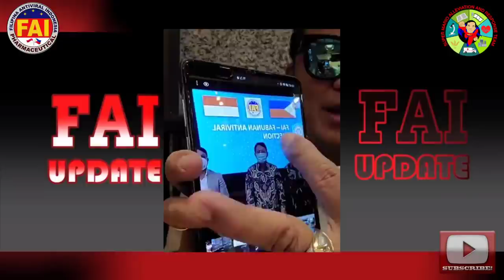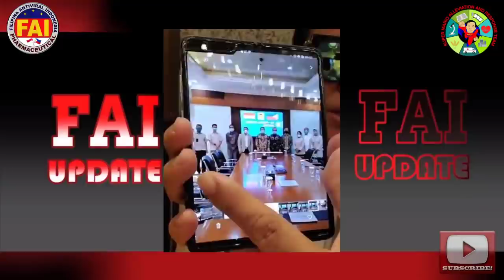FABUNAN TECHNOLOGY TUNAY KANG NATATANGI AT KAKAIBA | MILESTONE FOR FAI...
Credit: MARIO MARCOS & BANAT BY

FAI Tunay kang Natatangi at Kakaiba...

Iba ang lahing Pinoy.

ang Bell button para ma-notify everytime na may bago akong Upload na Video salamat po.

The information contained on this YouTube channel and the resources available for downloading/viewing through this YouTube channel are for entertainment and informational purposes only.